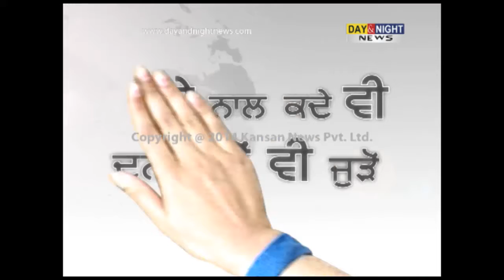Two motorcycle riders robbed 20,000 in Rohtak